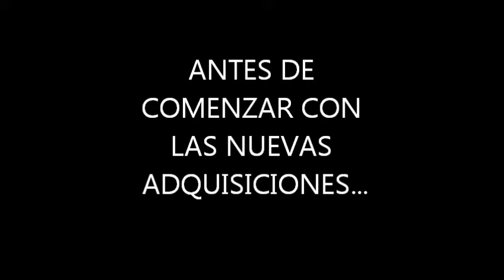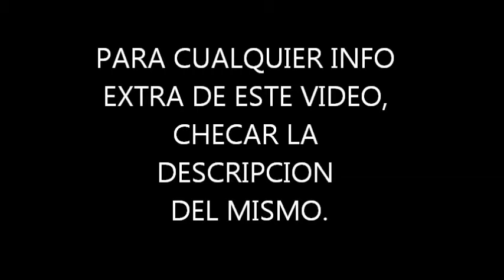TORTUGAS NINJA - FIGURAS DE LA SERIE DE LOS 80 - SEGUNDA PARTE - NINJA TURTLES OLD TOON PLAYMATES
El segundo vídeo de mis figuras del viejo toon de las Tortugas Ninja.

Conozcan todas las noticias y novedades de las Tortugas Ninja en nuestro blog